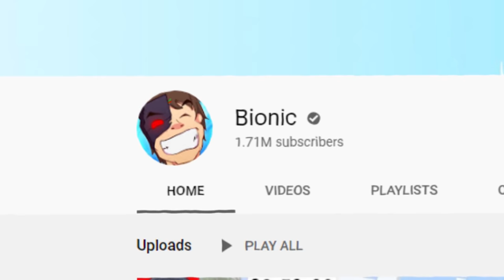Minecraft but you can infinitely upgrade armor...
IP - bionicpvp.net